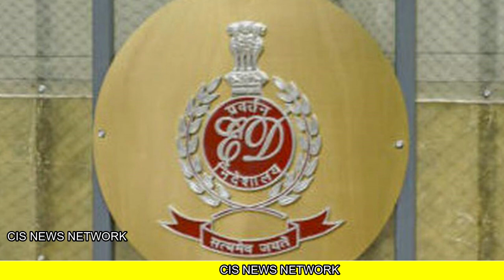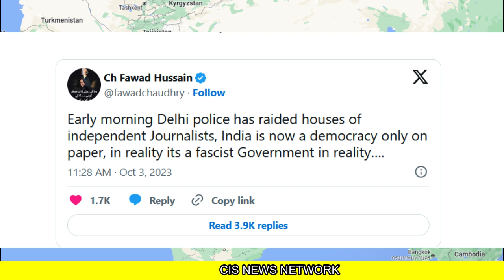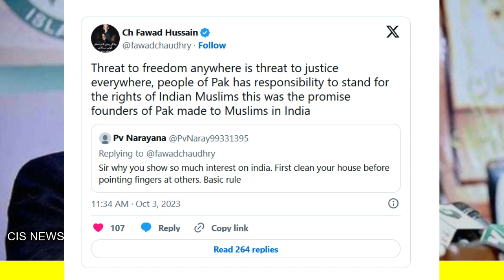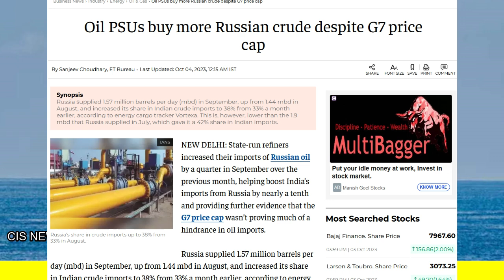कनाडा छोडो पुतिन ने बवाल काटा